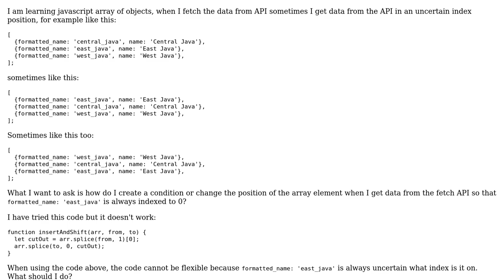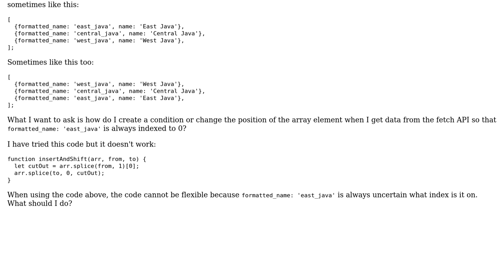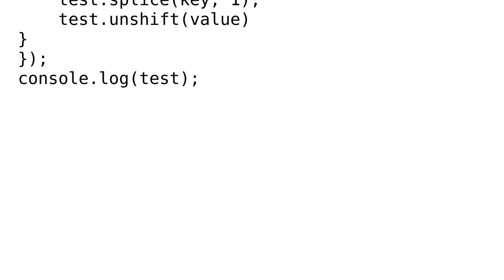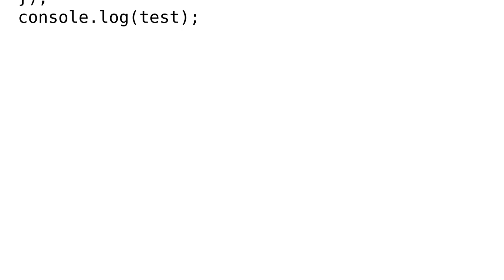Change element array when the data is not certain index position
With thanks & praise to God, and with thanks to the many people who have made this project possible! | Content (except music & images) licensed under CC BY-SA | Music | Images & others | With thanks to user Mohamad Handy Nugraha user Akash prajapati and the Stack Exchange Network Trademarks are property of their respective owners. You are responsible for your own actions.